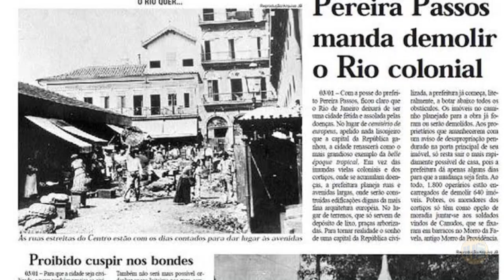Como um calote do governo formou primeira favela do Rio de Janeiro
O Morro da Providência, primeira favela do Rio de Janeiro é fruto de uma divida do governo e da Reforma do Rio de Janeiro ocorridas em 1911.
No final do Século XIX, Antônio Conselheiro fez de Canudos, na Bahia, Nordeste, uma terra messiânica, se levantando contra a República Oligárquica. Lá, soldados brasileiros foram enviados com a promessa que no momento que retornassem receberiam moradias. Quando esses homens retornaram, tomaram um calote da República Velha e se mudaram para o Morro da Providência rj. No início do Século XX a favela já tinha muitos moradores, alguns deles ex - escravos.  E foi dessa forma que se escreveu a história da primeira favela do Brasil.

Atenção: Esse assunto pode ser cobrado no ENEM

Narração: Joel Paviotti
Texto: Joel Paviotti
Revisão: Adriana de Paula
Edição: Fernando Zeneratto
Thumbnail: Fernando Zeneratto

Não Clique.